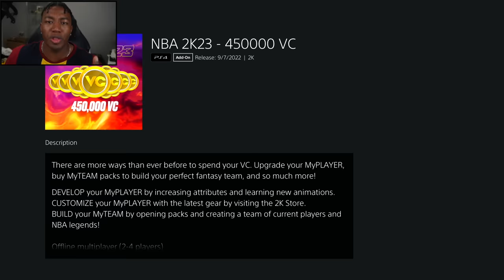I Spent 1 MILLION VC For ENDGAME Kevin Durant